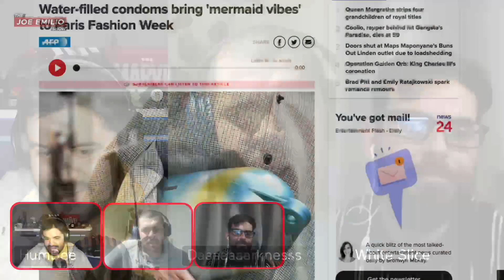Water-filled Condoms bring "mermaid vibes" to Paris Fashion Week